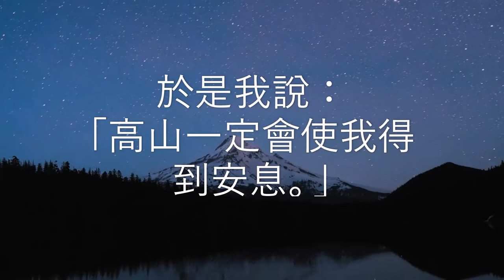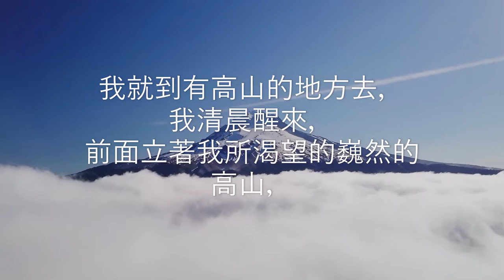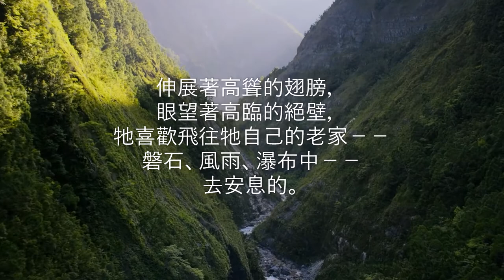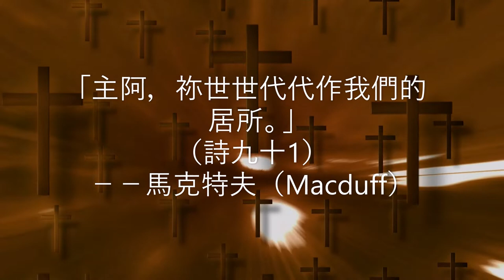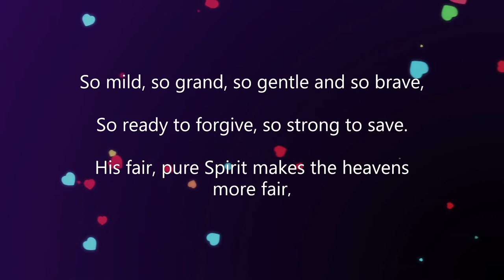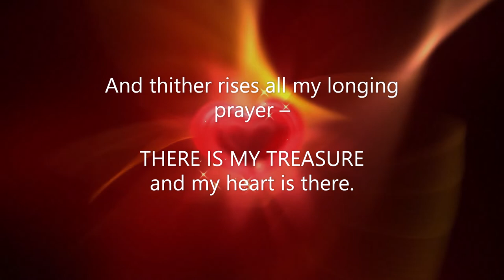荒漠甘泉 8月26日 (Video Book) (Mrs. Charles Cowman)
「深淵說，不在我內。」（伯廿八14）

        我記得有一年夏天，我說：「我所需要的是海洋。」我就到海洋的地方去，但是海洋說：「不在我內！」海洋並不照我所要的給我成就。於是我說：「高山一定會使我得到安息。」我就到有高山的地方去，我清晨醒來，前面立著我所渴望的巍然的高山，但是高山說：「不在我內！」高山又不能使我滿足。哦！我所需要的究竟是甚麼呢？我所需要的乃是上帝的眞理山。深淵說，智慧不在它裡面；是的，智慧本不像珍珠、黃金和寶石那樣多。惟有基督是智慧，是我們最大的需要。我們的煩惱，只有基督的友誼和愛情能安慰我們。－－濮登（Margaret Bottome）

        你沒有法子將一隻老鷹扣留在森林裡。你就是替牠聚集了一群最美麗的小鳥在牠四圍歌唱，你就是給牠在最大的松樹上安放一根棲木，你就是差遣有翼的使者帶最美味的珍饈給牠，都不能動牠的心。伸展著高聳的翅膀，眼望著高臨的絕壁，牠喜歡飛往牠自己的老家－－磐石、風雨、瀑布中－－去安息的。

        人類的心，也像老應一般。如果沒有永久的磐石，就永遠得不到安息。我們的老家乃是天家。「主阿，祢世世代代作我們的居所。」（詩九十1）－－馬克特夫（Macduff）

“My heart is there!
’Where, on eternal hills, my loved one dwells
Among the lilies and asphodels;
Clad in the brightness of the Great White Throne,
Glad in the smile of Him who sits thereon,
The glory gilding all His wealth of hair
And making His immortal face more fair
THERE IS MY TREASURE and my heart is there.

’With Him who made all earthly life so sweet,
So fit to live, and yet to die so meet;
So mild, so grand, so gentle and so brave,
So ready to forgive, so strong to save.
His fair, pure Spirit makes the Heavens more fair,
And thither rises all my longing prayer
—Favorite poem of the late Chas. E. Cowman